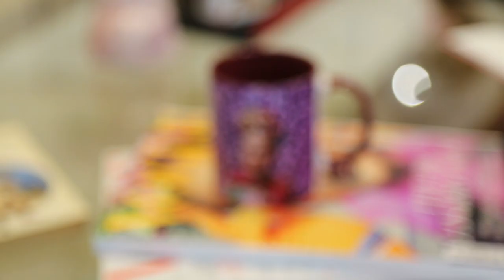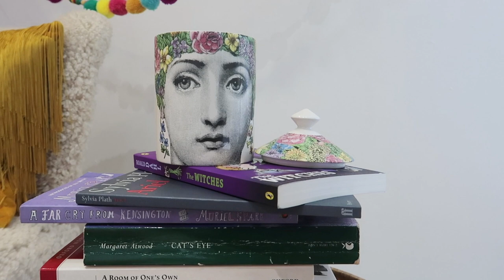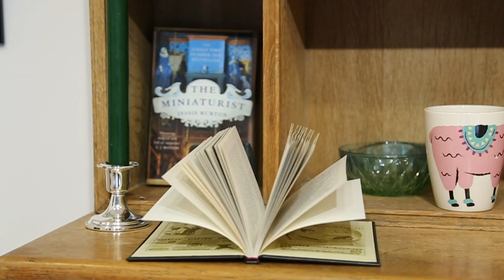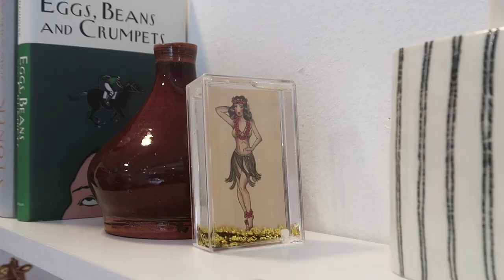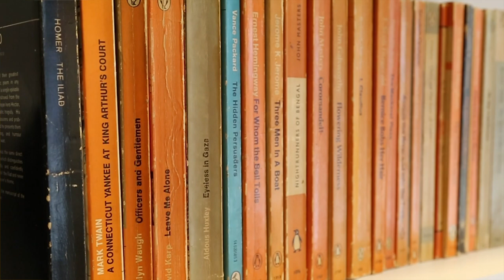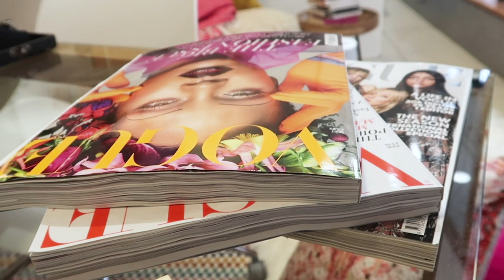Jessie Burton: My Space | Women We Love | The Pool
Jessie Burton, author of The Miniaturist, The Muse and The Restless Girls, talks to us about creativity, inspiration and her favourite biscuits